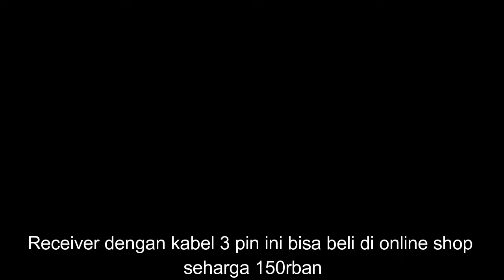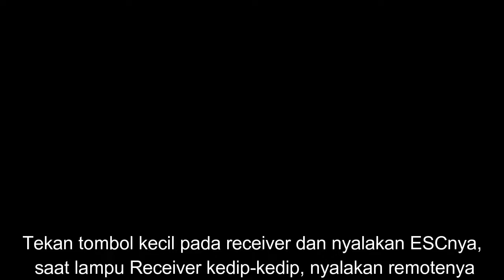UPGRADE BRUSHLESS 3S WLTOYS 10428 K949 TIDAK TERKALAHKAN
video ini saya melakukan UPGRADE BRUSHLESS 3S WLTOYS 10428 K949 agar TIDAK TERKALAHKAN
Cerita beberapa hari yang lalu, saya salah pasang baterai.
WLtoys ini seharusnya menggunakan baterai 2S, tapi entah kenapa saat itu saya lupa dan asal pasang baterai Lipo 3S ke wltoys ini yang mengakibatkan ESC nya terbakar..
Kebetulan saya ada parts combo brushless yang tidak terpakai (Motor Brushless 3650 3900KV dan ESC Brushless 60A) kemudian saya pasang ke wltoys ini.
Ternyata hasilnya sangat memuaskan. tarikannya benar-benar beda benget dengan Motor Brushed..
Keuntungan menggunakan Brushless adalah Mobil lebih kencang dan baterai lebih awet